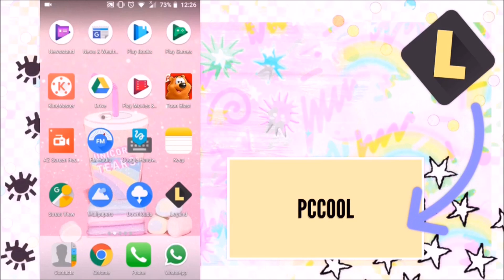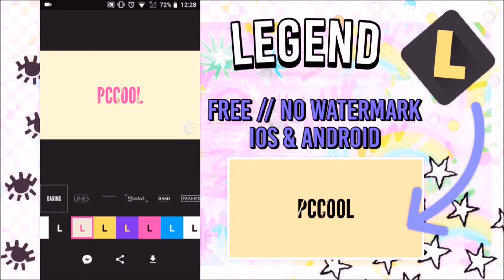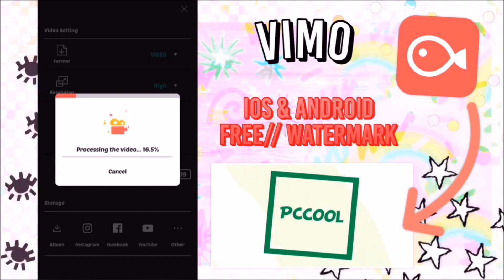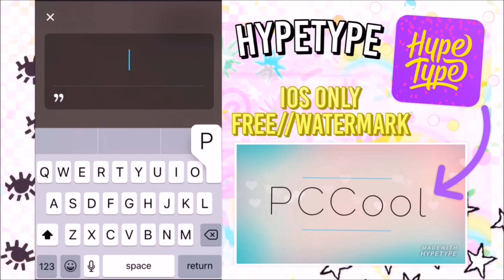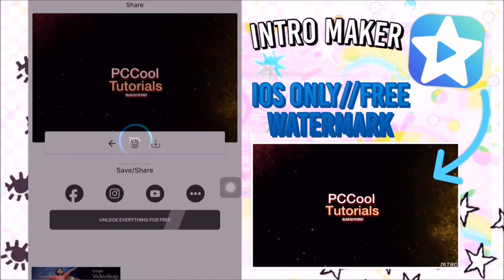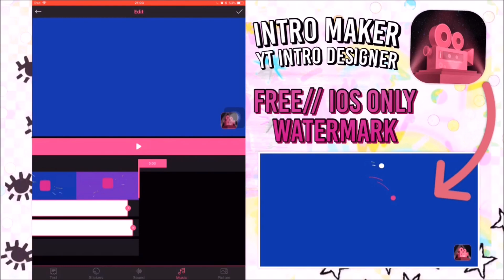Free Apps For Making Intros (Animated Text) - (IOS/Android)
♡Here is a list of 8 free apps that you can use to animate text (or make an intro!) that are available on both IOS and Android devices. The apps are named below with their download links included♡

1. Legend

2. Vimo

3. Hypetext

4. HypeType

5. Intro Maker

6. Intromaker and Designer Free

7. Intro Maker - YT Intro Designer

8. 3D Text Animator

♡This was a collab with Editingwithjake!! He also posts cool editing tutorials.

FAQ 👸🏾✨
♡How old are you?✨
 -I'm 15

  -AirShou on my Ipad and ScreencastOMatic on my computer.

-PICCOLLAGE: pccooltutorials 💕